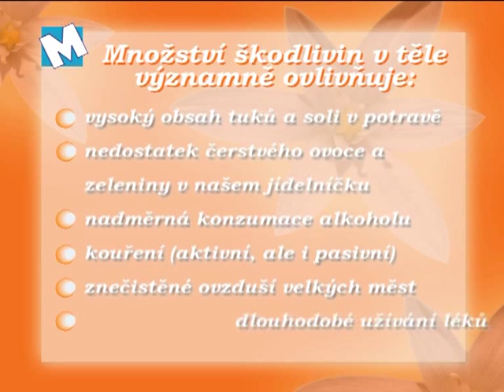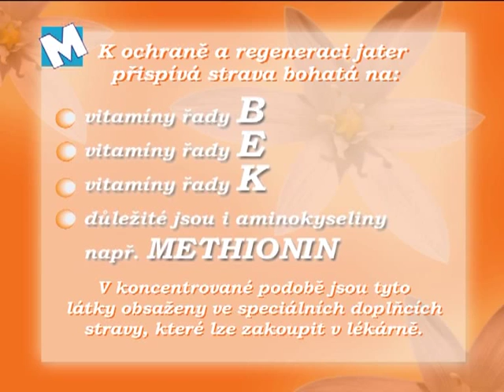Regenerační a očistná jaterní kúra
klient: Herbacos Recordati s.r.o.
název: Regenerační a očistná jaterní kúra
kategorie: edukace, osvěta & PR